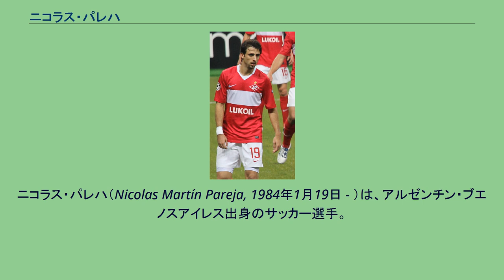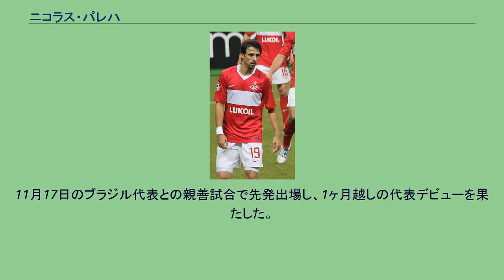ニコラス・パレハ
ケーララ・ブラスターズFCの選手
ニコラス・パレハ（Nicolas Martín Pareja, 1984年1月19日 - ）は、アルゼンチン・ブエノスアイレス出身のサッカー選手。
インディアン・スーパーリーグ・ケーララ・ブラスターズFC所属。
2006年、ヴァンサン・コンパニの後釜としてRSCアンデルレヒトに移籍。
2006-07シーズンはリーグ2連覇に貢献し、2007-08シーズンはUEFAチャンピオンズリーグでプレーした。
2008年8月30日、移籍金450万ユーロでスペインのRCDエスパニョールに移籍した。
マルク・トレホンを抑えてレギュラーを獲得し、30試合に出場した。
センターバックながら、キャリアハイの3得点を記録した。
2010年8月、ロシアのFCスパルタク・モスクワに移籍。
2013年7月4日、セビージャFCへのレンタル移籍が発表された。
翌年に完全移籍となった。
2018年8月25日、メキシコのCFアトラスへ移籍した。
2019年、インドのケーララ・ブラスターズFCへ移籍した。
2008年の北京オリンピックにはマルティン・デミチェリスやニコラス・ブルディッソがクラブ側の招集拒否のため参加できず、お鉢が回ってくる形でオーバーエイジとして参加。
前述の2人に比べると無名に近かったが、守備の要として存在感を示し注目を集める。
2010年10月4日、日本代表との親善試合で、来日する予定だったメンバーに負傷者が相次いだ為、急遽招集されたが、8日に行われた試合に出場する機会はなかった。
11月17日のブラジル代表との親善試合で先発出場し、1ヶ月越しの代表デビューを果たした。